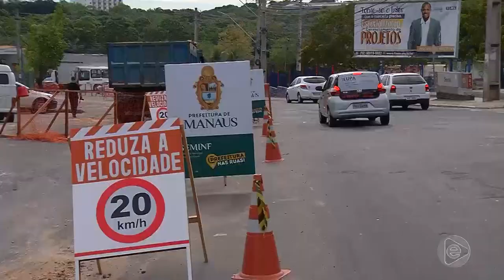Jornal Em Tempo (15.07.2019) 2º Bloco